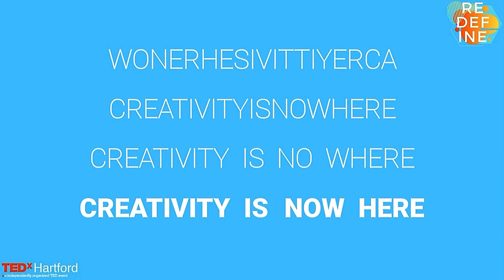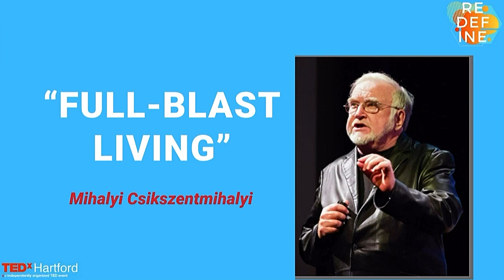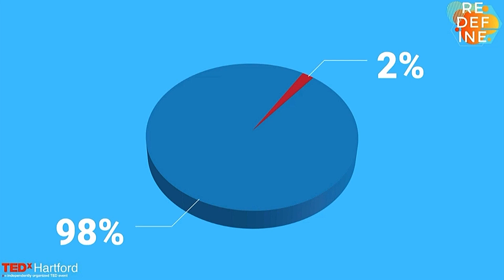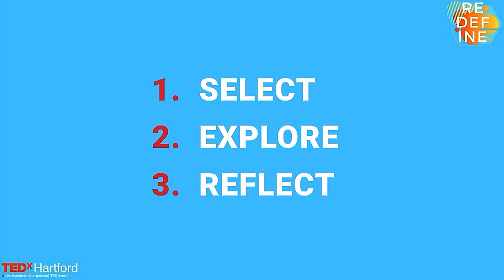Cracking the Code on Creativity | Astrid Baumgardner | TEDxHartford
Many people feel like they are not creative. Often this is just an excuse. Everyone can be creative, you just need to crack the code to find your creativity.  Astrid Baumgardner: Trained as a lawyer and career coach, Astrid Baumgardner teaches creativity and entrepreneurship at Yale University’s School of Music and heads the School’s Career Strategies Office. In her upcoming talk, Ms. Baumgardner is excited to be sharing the big secret of creativity and how it can change the world! In her free time, she loves going to concerts, reading literary fiction, traveling, cooking, and entertaining friends and family. This talk was given at a TEDx event using the TED conference format but independently organized by a local community.